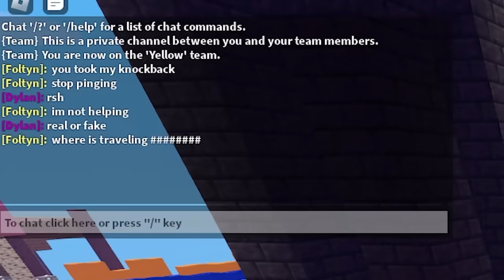This DUAL WIELD HEADHUNTER COMBO Is INSANE.. (Roblox Bedwars)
This HEADHUNTER COMBO Is INSANE In Roblox Bedwars. This video is SUPER FUNNY and HILARIOUS. Make sure you watch the whole video to find out what happens.

--Socials--